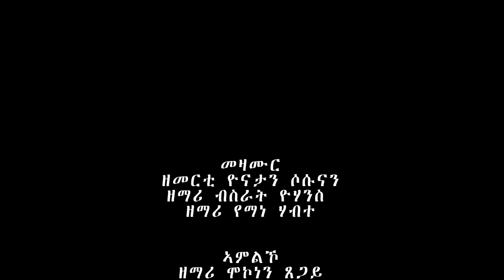Mekonen Tsegay ክሳብ ሕጂ ዝጾራኒ "ኣምልኾ"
ሰላም ኣምላኽ ይብዝሓልኩም ብሩኻት ህዝቢ ኣምላኽ እዚ ወግዓዊ ናተይ ናይ ዘማሪ ሞኮነን ጸጋይ youtub channel እዩ  SUBSCRIBE Share Like & Comment ብምግባር ኣብ ዝተፈላልየ ግዜ ንዘእትዎ videos ኣምልኾ ብቀሊሉ ክትረኽቡ ከም ትኽእሉ ብትሕትና ክሕብረኩም ይፈቱ።